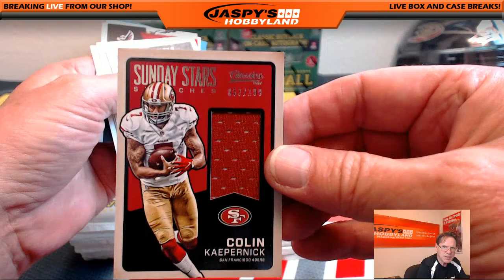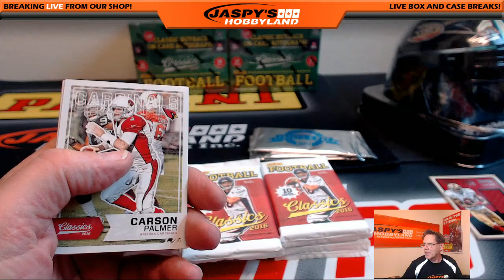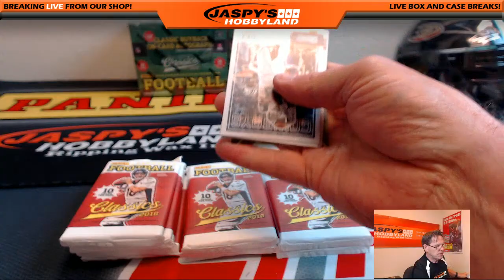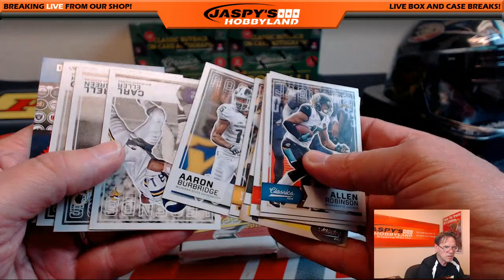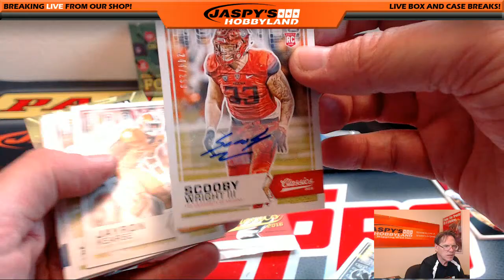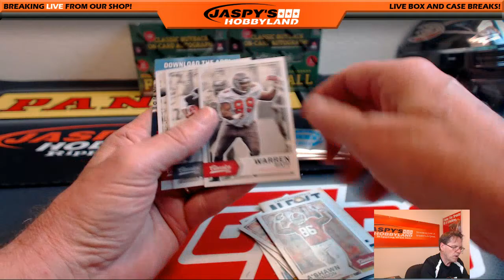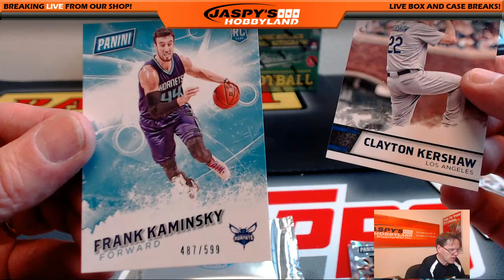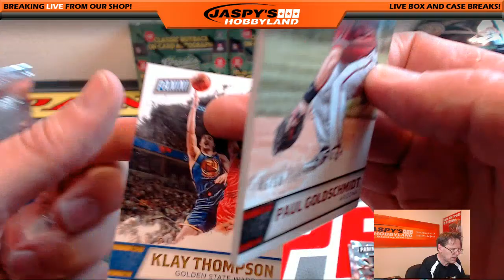2016 Panini Classics Football Personal Break for Chris S. 6/18/16